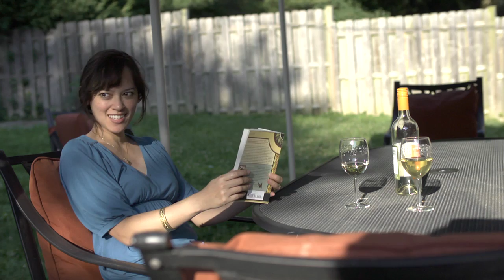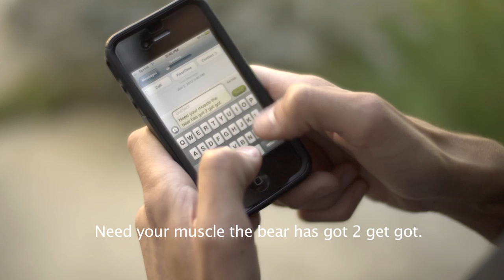Grin and Bear It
A neighbor has a run in with a jealous teddy bear. This silent film was made for the 2012 Baltimore 48 hour film project before the film Ted came out! Written, directed, and edited in 48 hours by Dean Storm. Director of Photography Regan Garcia. Stars Sutisa Storm, Jacob Austin, Spencer Schmidt, Huggie and Owen.